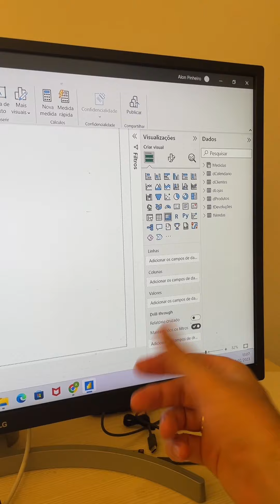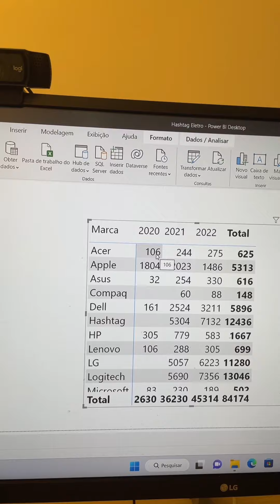Aprenda a criar uma Tabela Dinâmica no Power BI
CLIQUE AQUI PARA SABER MAIS SOBRE O CURSO COMPLETO POWER BI IMPRESSIONADOR

Em nossos vídeos ensinamos diversas dicas e truques de Excel, VBA e Power BI para que você consiga se desenvolver nessas ferramentas!